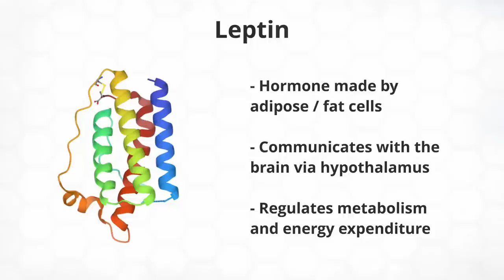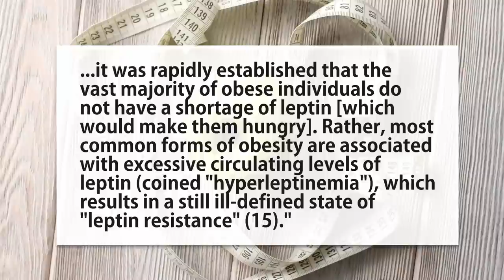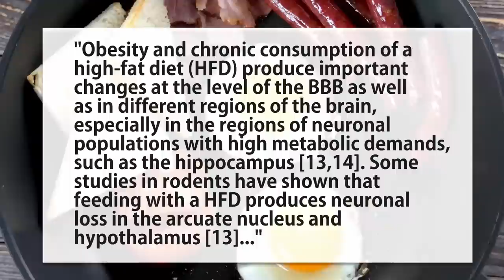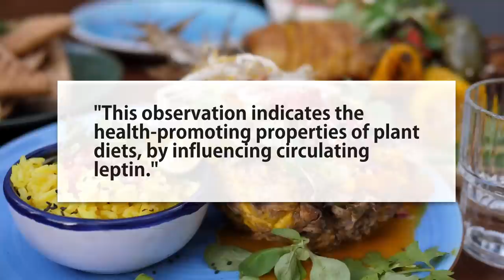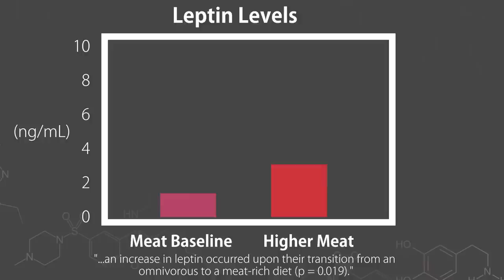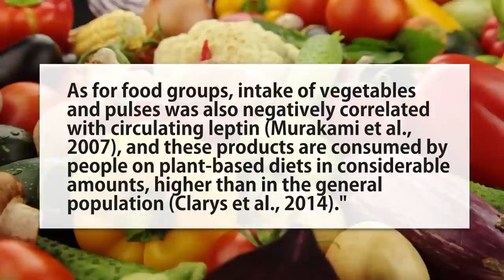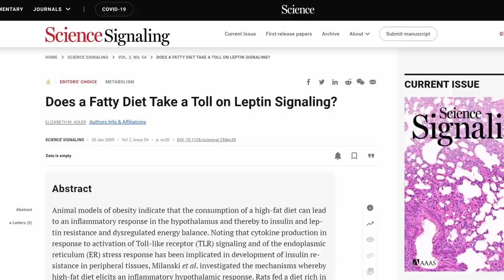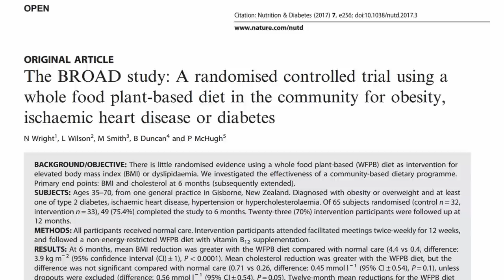How Appetites Break: The Fat Hormone AKA Leptin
Leptin is slept on. So let's talk about leptin resistance, broken appetites, hard to break cycles of fat storage, and studies on leptin blood levels by diet including vegan and high meat diets.

"Different mechanisms have been suggested, such as elevated levels of C-reactive protein..."